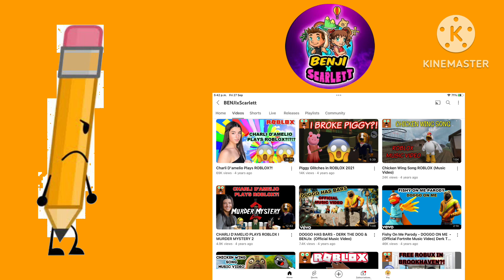Rant #1: BenjiXScarlett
⁠yep I’m saving everyone that I am ranting on @BENJIxScarlett